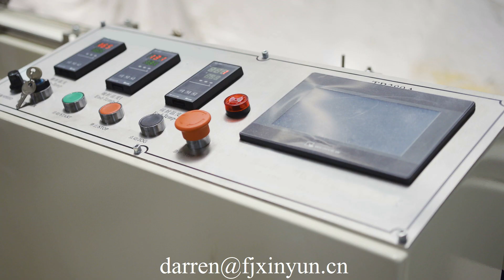Low price automatic handkerchief paper production line pocket tissue making machine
Low price automatic handkerchief paper production line pocket tissue making machine,pocket tissue paper packing machine,pocket tissue machine,Handkerchief paper folding machine WhatsApp
ADD: Quanzhou City,Fujian Province,China
Contact person: Darren Pan
M.B:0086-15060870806 (Viber Wechat and WhatsApp)
Skype:peilun87